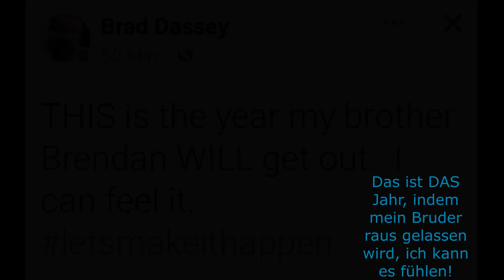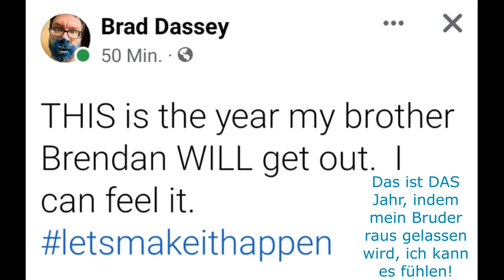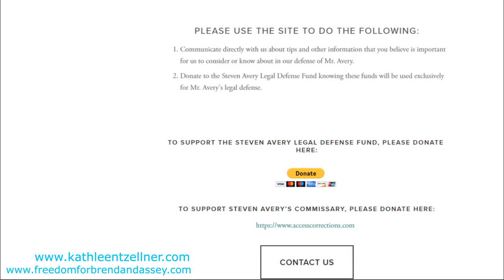"Sind die Daten vom PC WIRKLICH weg?!" Barb fragt Brad Dassey - STEVEN AVERY Making a M.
Ich bin mit Brad Dassey auf Facebook befreundet, er setzt sich sehr für die Freilassung seines Brudes Brendan Dassey ein und ich für meinen Teil kann sagen, dass ich Brad jedes Wort glaube. Er ist ein toller Mann. und er hilft, wo er kann, wem er kann.

komm in unsere erste deutsche Steven Avery Support Gruppe auf Facebook

Quelle: Brad Dassey, Facebook, Twitter